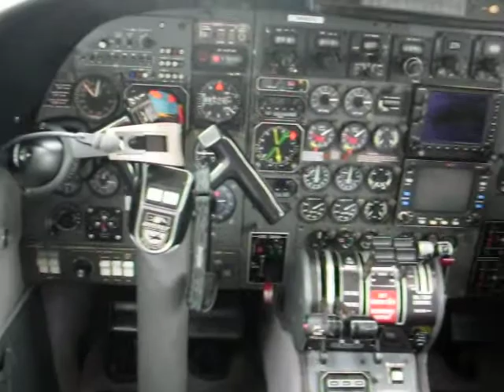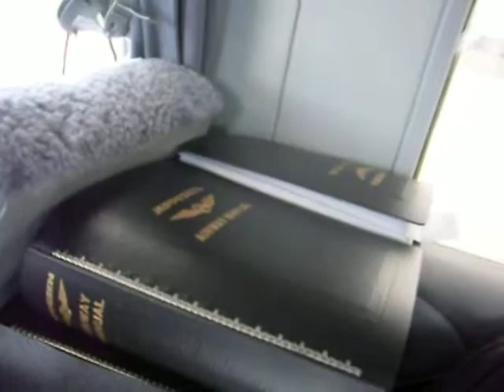Rodaje de Embraer 190 y cabina de Turbo Commander 840 en Bogotá (SKBO).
Un video que no podía dejar de mostrar. Rodaje de Embraer 190 de Aerorepública y luego la cabina de nuestra Aeronave.